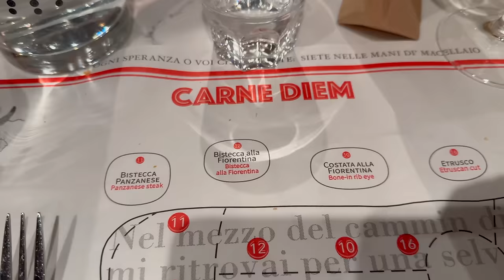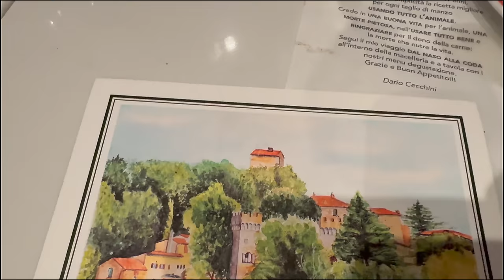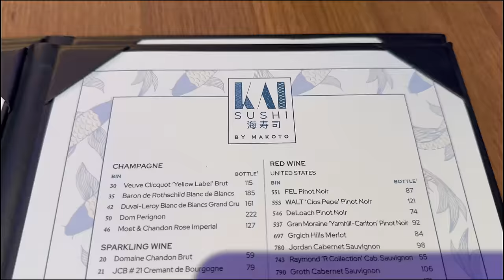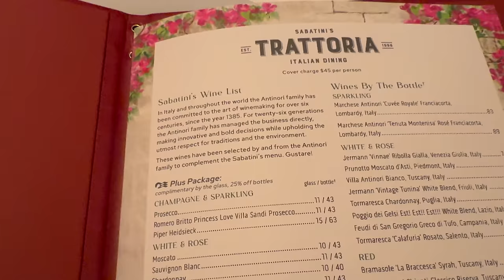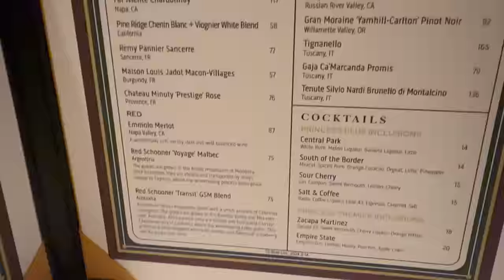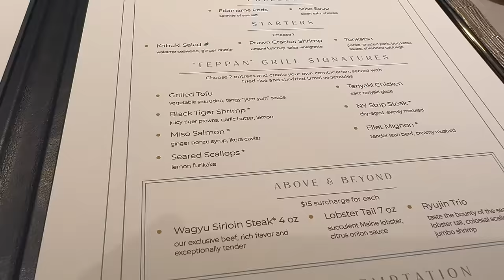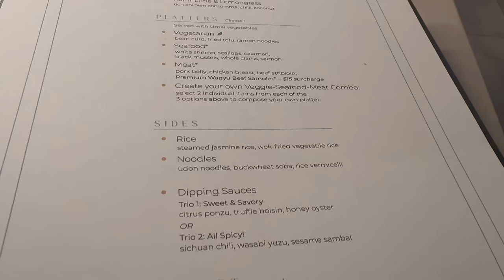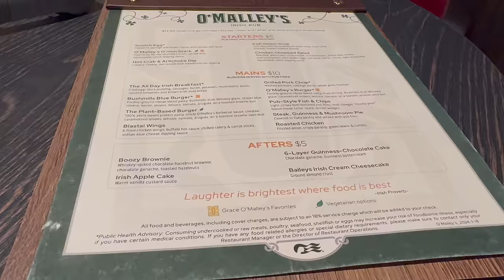Sun Princess Specialty Dining Review: Worth Spending An Extra $45 Per Person?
With Princess Cruising introducing a lot of new Speciality Dining options to Sun Princess, and revamping a couple of old favourites, our Sun Princess Speciality Dining Review, takes a look at what those $45 per person options are, and we let you know if we felt they were worth the $45 per person at each venue more than what your inclusive food options give.

Sun Princess speciality dining venues include, Kai Sushi, Crown Grill, Sabatini's. The Butchers Block By Dario, Catch By Rudi, Umai Teppanyaki, Umai Shabu Shabu (Hot Pot), Spellbound & Love By Britto, as well as Alfredo's Pizzeria & O'Malley's Irish Pub ($14.99 if you don't have either of the Princess Plus or Premier packages)

⭐ Consider supporting the channel and become a Suite Natured Member and help us provide you even more content:

Our channel membership helps us create more content for you, then please consider becoming a YouTube Member where you will get exclusive content, live chats, merchandise, post cards, birthday cards, zoom chats, quiz nights, and much more; plus our eternal thanks for helping support us growing the channel.

Everything given through our YouTube Membership goes exclusively towards producing more content for the channel.

Sun Princess
The Sun Princess launched in March 2024 and at the time of recording was the worlds newest ship and is Princess Cruises largest ever ship

Here are some of its exciting features:

Capacity: The Sun Princess can accommodate 4,300 passengers - Princess Cruises Largest Ever Ship but still smaller than the likes of P&O Iona or Arvia

LNG-powered: It's the first ship in Princess Cruises' fleet to be powered by Liquified Natural Gas (LNG), making it more environmentally friendly

Balcony bonanza: Boasting 70% balcony cabins, the Sun Princess offers passengers more opportunities to enjoy scenic ocean views than any other Princess ship

Culinary delights: With nearly 30 eateries onboard, catering to a variety of tastes and over 200 New Cocktails

Entertainment extravaganza: The Sun Princess offers a range of new entertainment options, including the high-tech "Dome" inspired by Santorini and the mysterious "Spellbound" venue featuring magic shows and themed cocktails

Thrill-seeker's paradise: The Sea Breeze Rollglider, soaring 19 decks over the ocean, or experience the unique Infinite Horizon feature with moving glass walls that allow you to gaze down the side of the ship

We were invited to cruise on Sun Princess as part of a media trip. Whilst the cruise was hosted by Princess at no cost to us, everything else was covered by ourselves (flights, accommodation and such) and we are not restricted by Princess to anything we say on our videos, nor have they asked or been given any editorial oversight or control, they see our videos at the same time as you do. So as usual you will get our totally honest opinions, it just cost us slightly less to bring them to you this time.

As usual with our videos, we record these in a single take to give you our honest, non-scripted opinions. And as always our videos and all content is shot by us, in 4K and no stock images are used.

If you like our content, and we hope you do, please consider subscribing, we put new videos out EVERY Sunday (and occasionally a bonus one during the week) and if you could hit the Like Button too this will help us massively as we grow our channel, and if you really want to, hit to notification bell button to be told when our new videos are published.

Cheers,
Linzi & Mark

Chapters
00:00 Sun Princess Speciality Dining Review Intro
00:48 The Butchers Block By Dario on Sun Princess
05:51 Kai Sushi by Makoto, Omakase Menu
10:06 Sabatini's Trattoria - Classic Italian Restaurant
13:07 Crown Grill on Sun Princess
16:20 Umai Teppanyaki
17:50 Umai Shabu Shabu or Umai Hot Pot
20:03 Alfredo's Pizzeria
20:47 O'Malley's Irish Pub,
21:21 Speciality Dining Review Score For Sun Princess & Final Thoughts